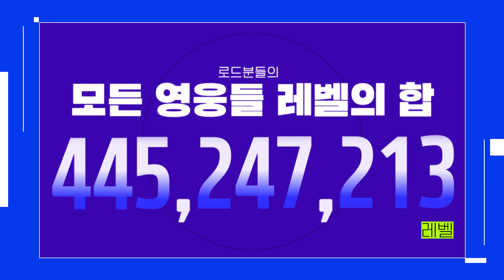Lord of Heroes 2nd Year Archive [LOH-REPLAY]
Introducing: 2 years of memories of you and the heroes!
"LOH 2nd Anniversary Replay"